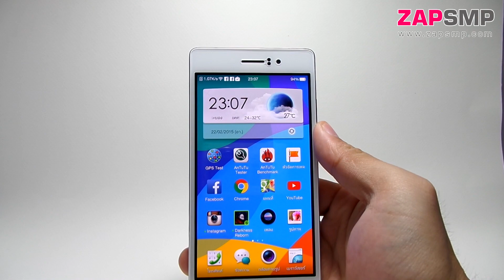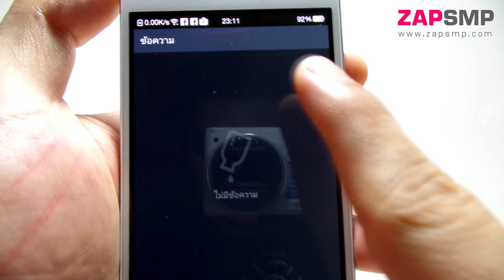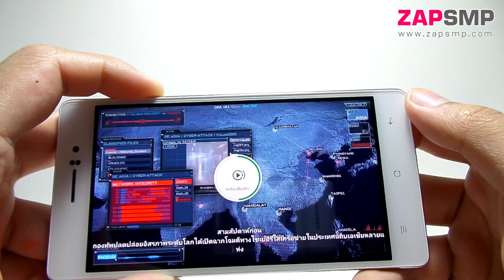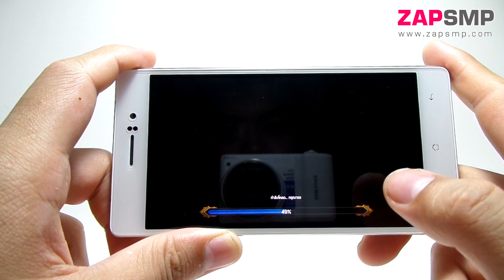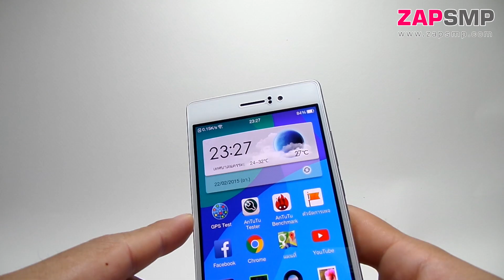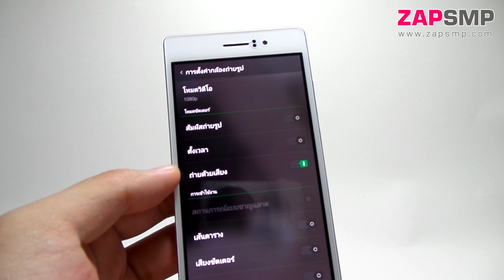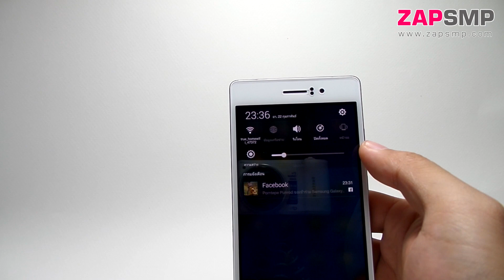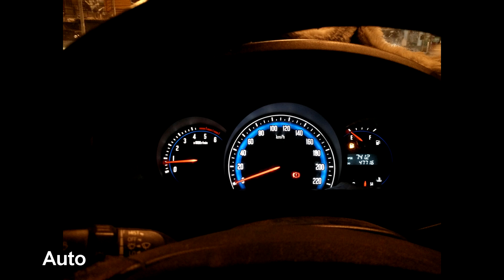Review OPPO R5 ความรู้สึก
Review OPPO R5 รีวิวออปโป้ อาร์ห้า

สรุปข้อดี OPPO R5
- บอดี้แข็งแรง ทนทาน
- กล้องคุณภาพดี
- บาง จอสวย
- Wifi   GPS รวดเร็ว ไว และเฉียบขาด

ข้อพิจารณา OPPO R5
- ในเลตราคาเดียวกันมีคู่แข่งเยอะมาก
- ลำโพงใช้ตัวเดียวกันอยู่ด้านหน้า
- แบตไม่อึดเท่าที่ควร
- เพิ่มเมมไม่ได้
- ราคาสูงไปนิด

สรุป OPPO R5 ดีไหมกับการใช้งาน
เป็นมือถือเครื่องบางจอสวย ใช้สนุก กล้องดีมากๆๆๆ
แต่ด้วยข้อจำกัดหลายอย่างทำให้ราคานั้นดูสูงไปนิดหน่อย
แต่ถ้าศึกษาจนดีแล้ว แสดงว่าต้องชอบจริงๆ เพราะลดทั้งช่องใส่ซิม
ใส่เมม ทำให้ OPPO R5 มีพื้นที่ค่อนข้างจำกัดเหมือนกัน

SPEC OPPO R5 / สเปค oppo R5
OPPO R5 Support 1 Microsim
2G: 850/900/1800/1900 MHz
3G: 850/900/2100 MHz
4G: 900/1800/2100 MHz
หน้าจอ : Amoled 5.2 นิ้ว  Full HD 1080P
CPU : Snapdragon 615  (64bit) Octa-Core
GPU : Adreno405
Ram : 2 GB
Rom : 16 GB
(OPPO R5 Not support Micro SD Card)
กล้องหลัง 13 ล้าน
กล้องหน้า   5 ล้าน
ขนาด  74.5 × 148.9 × บาง 4.85 mm.